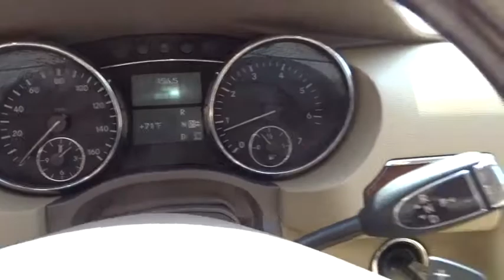2010 Mercedes-Benz R-Class Marietta, Atlanta, Roswell, Woodstock, Kennesaw, GA 490719A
2010 Mercedes-Benz R-Class
2010 Mercedes-Benz R-Class R 350 - Stock#: 490719A - VIN#: 4JGCB6FE4AA110117

2010 Mercedes-Benz R-Class R 350 in White. 4MATIC Odometer is 8822 miles below market average!Ed Voyles Honda is a local ,family owned dealership that has had a great relationship with our community for several decades. We also serve the entire southeast region, Georgia, Alabama, Florida, Tennessee, North Carolina, South Carolina, Louisiana, and many others. We make the car buying experience easy and fast. Our customers drive out with piece of mind knowing they have a 3 month 3,000 mile warranty on all qualified vehicles at no cost to them. Price DOES include Dealer Documentation fee as well as dealer electronic Tag and Title fee. Prices do not include GA TAVT, Tag, title. Must print ad or mention you saw this price on our website to receive quoted price. Subject to prior sale.